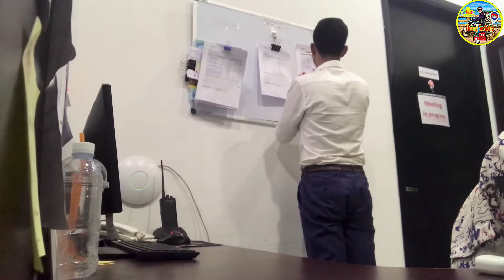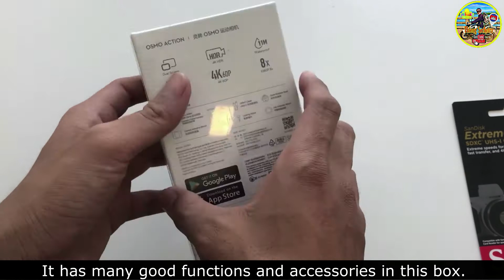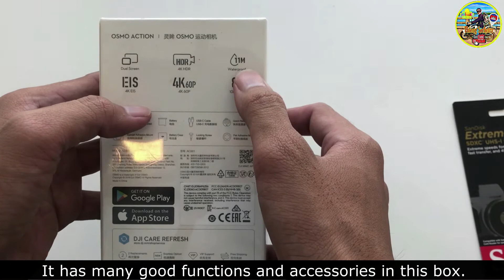វីដេអូទៅទិញនឹងបេីកប្រអប់កាំមេរ៉ា DJI OSMO Action ថ្មីៗក្តៅៗ | Unboxing DJI OSMO Action Camera Vlog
Dear all believe friends! I would like to share my video vlog that I am going to buy a new camera action for supporting my create video to share for all of you, it is DJI OSMO ACTION camera that I love it after I had tried to watch about its functions and compare with other action camera and especially I really satisfy with the price that it is not much experience that I can expend or I can say that I can invest it to make videos in social media.